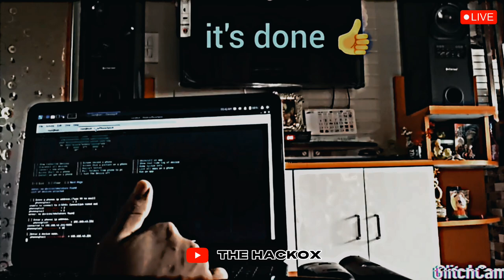𝙃𝙤𝙬 𝙩𝙤 𝙝𝙖𝙘𝙠 𝙎𝙢𝙖𝙧𝙩 𝙏𝙑 🖥️🚫😈~ ethical hacking | hacking tutorial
KEYWORDS 🔐 :
how to hack Smart TV,
how to hack Google,
how to hack Smart phone,
how to hack an Android phone,
how to hack Smart tv with kali linux,
how to hack led tv,
how to hack Smart tv camera,
how to hack smart tv channels,
how to hack lg smart tv,
how to hack Samsung smart tv,
how to hack your smart tv,
how to hack vizio smart tv,
how to hack ruko smart tv,
how to hack,
how to become ethical hacker,
how to become black hat hacker,

Another YT channel : @ENTER10ROOM